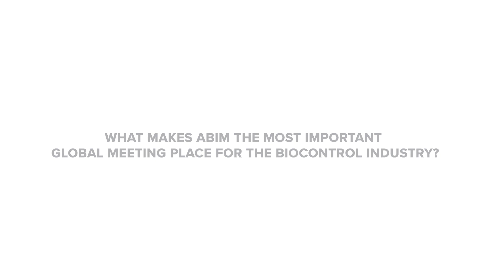IBMA at ABIM: What makes ABIM the most important global meeting place for the biocontrol industry?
Find out from experts at ABIM 2022 why the Annual Biocontrol Industry Meeting is the most important global meeting place for the biocontrol industry.
Don't miss ABIM 2023, taking place 23-25 October in Basel, Switzerland.